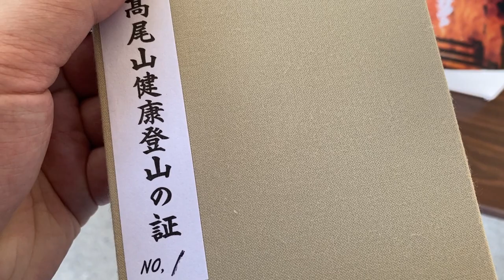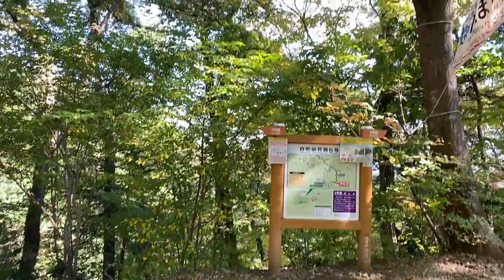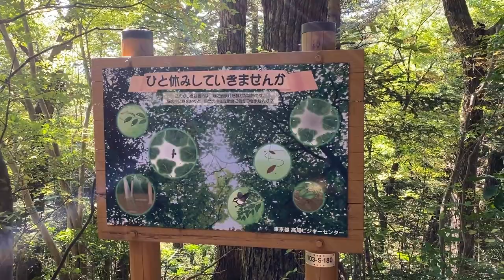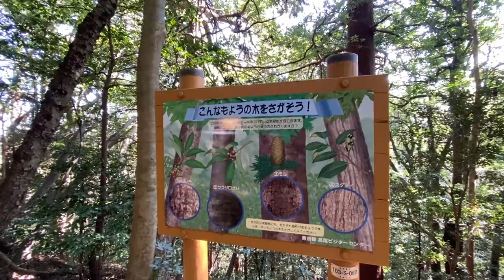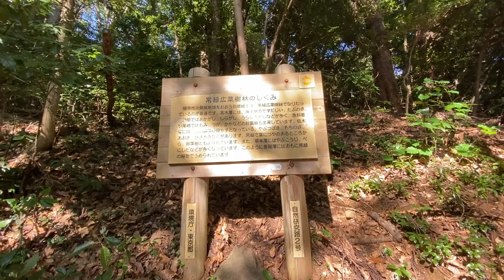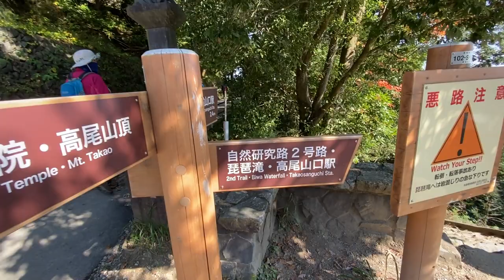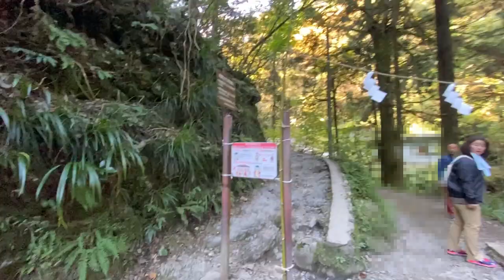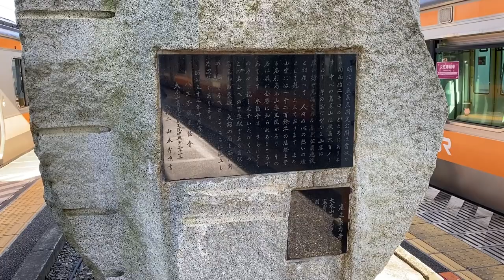【鉄道の旅】京王高尾線 高尾山3号路と2号路→6号路(琵琶滝コース)を探索しました。32分 / Japan train vlog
2020年10月31日(土)に登ってきました。
京王高尾線 高尾山3号路と2号路→6号路(琵琶滝コース)を探索しました。

▷BGM
【魔王魂公式】Burning Heart